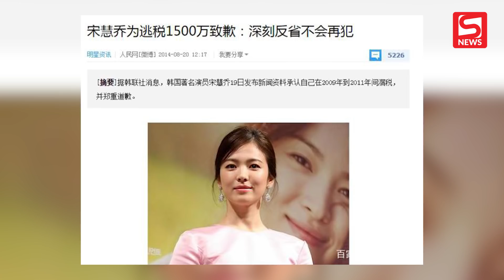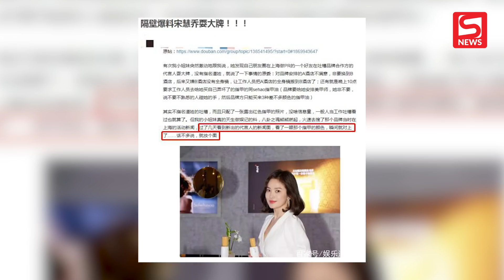Song Hye Kyo hách dịch, có biểu hiện trốn thuế ở Trung Quốc?